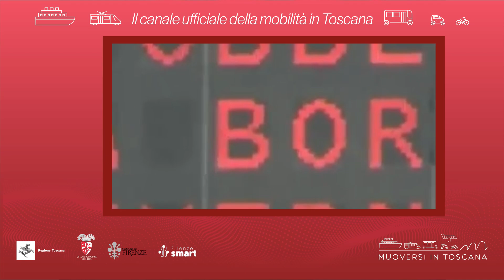Muoversi in Toscana - Edizione delle 12 del 21 gennaio 2022